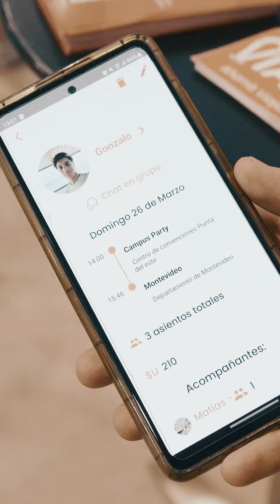CPUY23 - VIATIK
VIATIK es una plataforma para compartir gastos de viajes y una de las startups seleccionadas en una nuestra convocatoria Call4Startups.